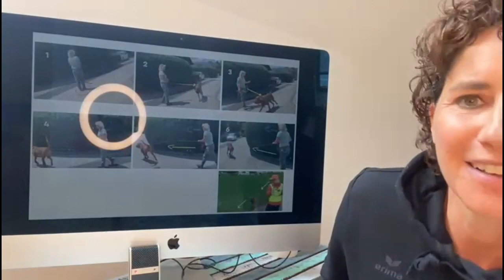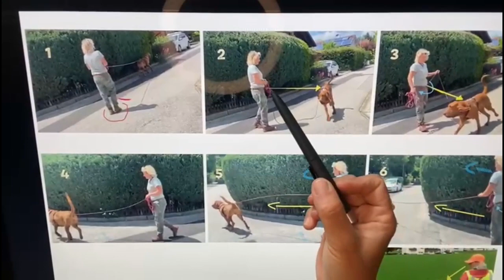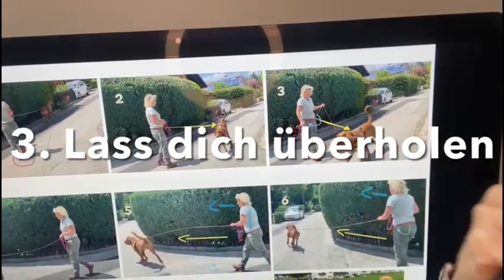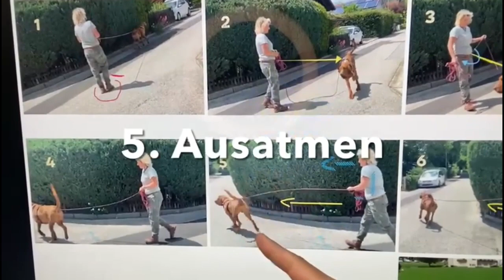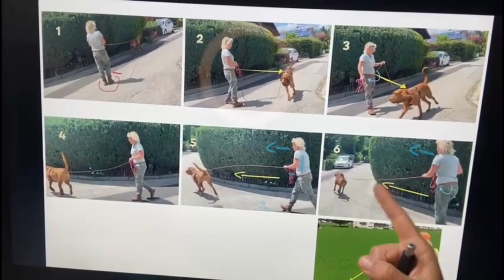Effektive Turns- wie dein Hund besser umdreht (in 6 einfachen Schritten) - Rovena Langkau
Umdrehen -  in 6 Schritten!
In  diesem Video bekommst du anschaulich und leicht erklärt, wie du  deinen Suchhund effektiv beim Umdrehen unterstützen kannst! Setze diese Tipps im nächsten Training um und du wirst direkt Erfolge sehen!

Lass uns teilhaben an deinen Erfahrungen und kommentiere gern unterm Video!

________Hintergrund_______________________
Videokanal von Rovena Langkau und Alexandra Grunow für Mantrailing – Interessierte, Hundeführer und Trailtrainer. Rovena Langkau führt zusammen mit Alexandra Grunow das Unternehmen K-9 und den angeschlossenen Suchhundezentren in Deutschland, Österreich und der Schweiz. Sie ist Dozentin für Mantrailing und mentales Coaching, sowie Autorin der Fachbücher „Mantrailing“, „Spurensuche“, erschienen im Kosmos- Verlag, 3. Buch erscheint im April 2022. Sie ist insbesondere für die Entwicklung und Strukturierung der Lehrinhalte von K-9 Grunow& Langkau zuständig.
Seit 2019 zertifizierte NLP Practitioner und Coach Practitioner Mai `20).

Viele weitere Informationen und Möglichkeiten für Ausbildung und Seminare findet ihr auf unserer Webseite
- Ausbildung Suchhund von Familienauslastung bis hin zur Einsatzfähigkeit
- Trainerausbildung
- Mensch- und Tiersuche